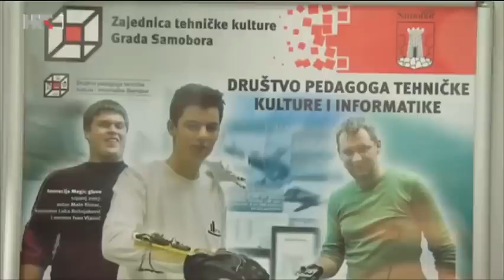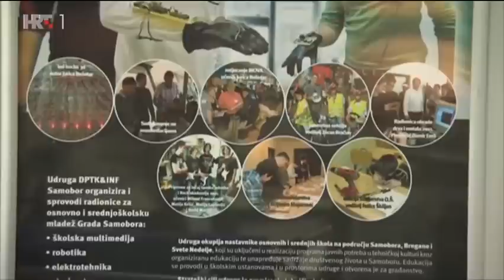U svom filmu - Mate Rimac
Počeo je u očevoj garaži prije deset godina. S nikakvim šansama, u zemlji u kojoj nitko ne razumije što on zapravo radi - izgradio je tvornicu sa 450 zaposlenih i proizvodi najbrže električne automobile na svijetu. Mate Rimac, čovjek koji utječe na globalne trendove gostovao je u emisiji Tončice Čeljuske "U svom filmu".

Izvor: HRT